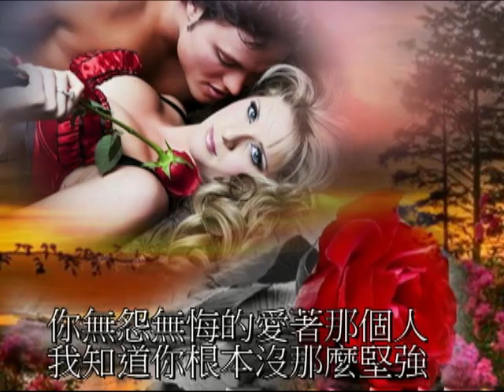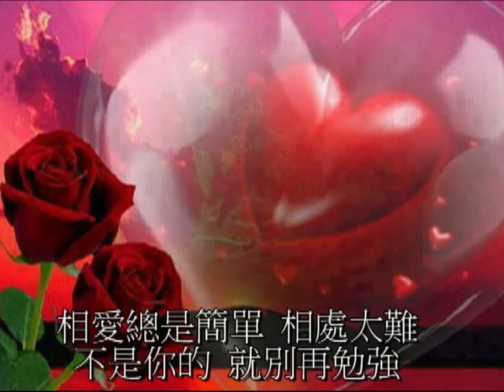心太軟 - 翻唱:楊天輝John Yong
任賢齊 - 心太軟 - 翻唱 - 楊天輝